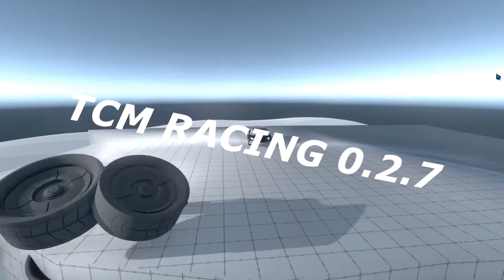Whats new on TCM RACING 0.2.7 (fixed mostly)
unedited turns edited.